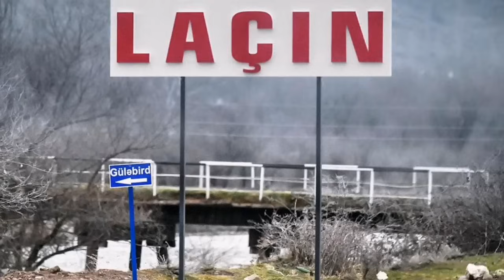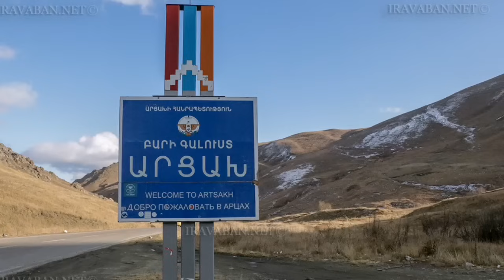Այ սենց կսատկեք. Ադրբեջանի ողջ զորքերը կտոր կտոր ենք արել